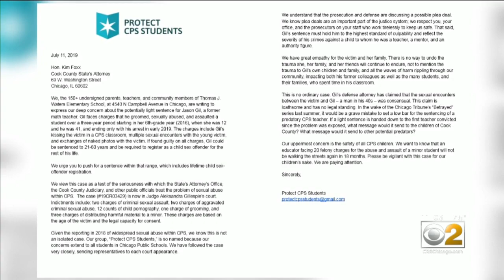Parents Push For Harsh Sentence For Teacher Accused Of Sexual Assault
Parents, teachers, and community groups at a Ravenswood Gardens elementary school are urging Cook County prosecutors not to show leniency to a Chicago Public Schools teacher accused of grooming and sexually assaulting a student.